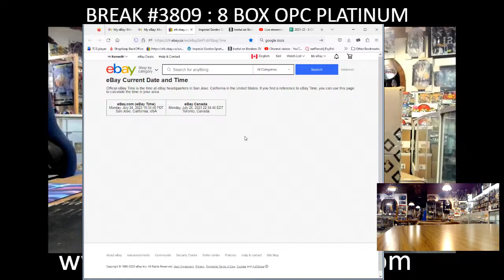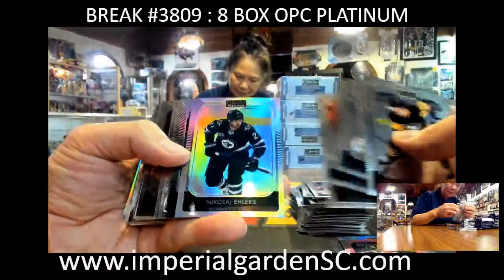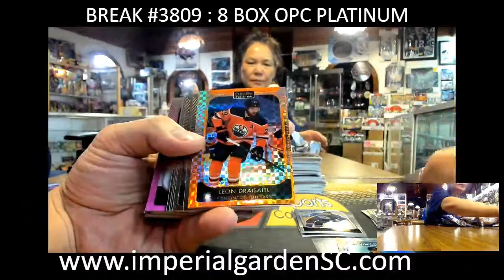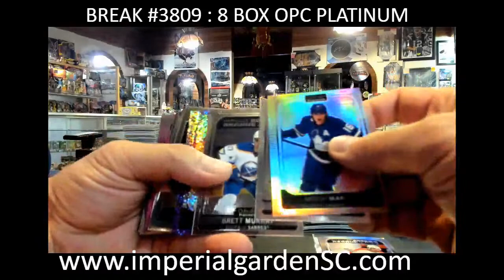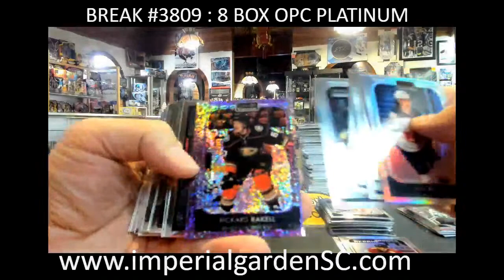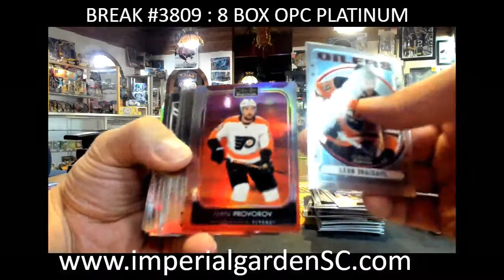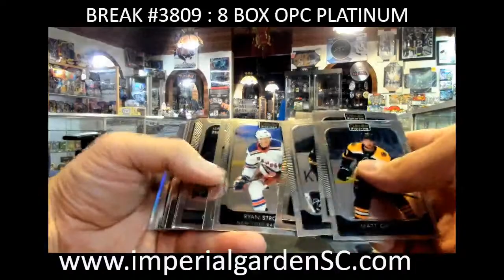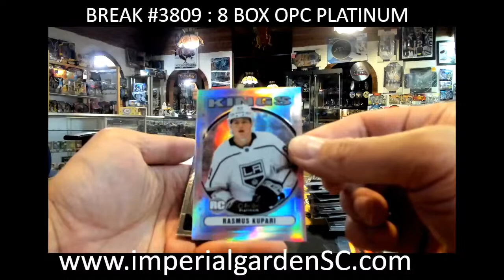BREAK #3809 : 8 BOX 2021-22 upperdeck OPC PLATINUM NHL HOCKEY BOX CASE BREAK